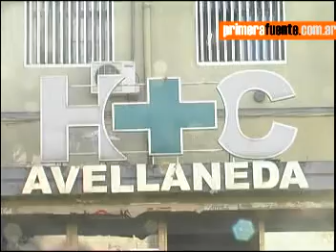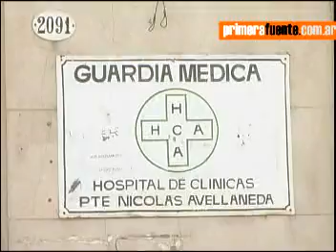Reclamo de ATSA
Asamblea de delegados